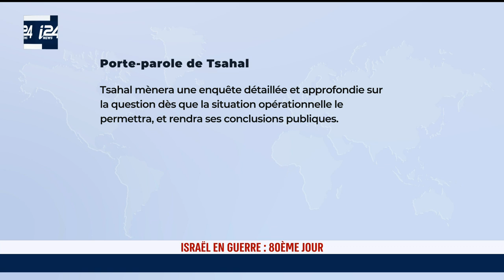7 octobre : fallait-il annuler le Festival Nova ?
Un officier de haut rang de l'armée israélienne avait exprimé des réserves quant à la tenue du festival de musique Nova aussi proche de la bande de Gaza, mais a été contraint de l'approuver